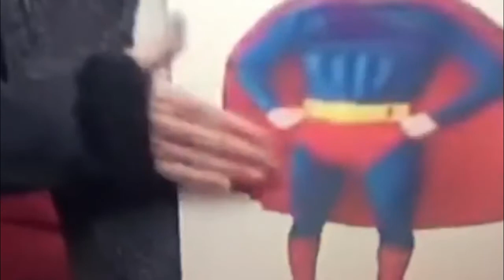Ow My Balls Live In Kenosha!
Kyle Rittenhouse was sentenced last saturday for setting up hundreds of ring operations in Walmarts across America where he placed 25 cent bubble gum and dinosaur toy vending machines. The machines would be filled with toys and bubblegum, but it would be rigged to where it would take the 25 cents but the toy would get stuck and never come out.
One little boy spent his birthday money of 500 dollars on one of the vending machine, where he spent 5 straight exhausting days, putting quarter after quarter in, but to no avail.
Kyle was found guilty to punishment of being shrunken and place in a toy vending machine for life. Kyle has since been placed in maximum security in light of these tweets.